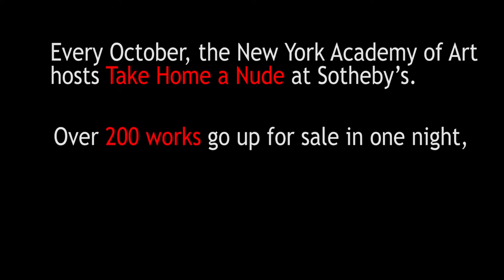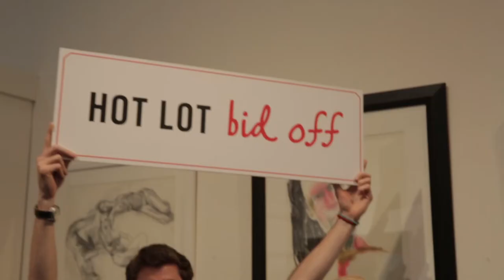Take Home a Nude 2017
26th Annual Art Auction and Party
Honoring John Alexander
Wednesday, October 11, 2017
Sotheby's